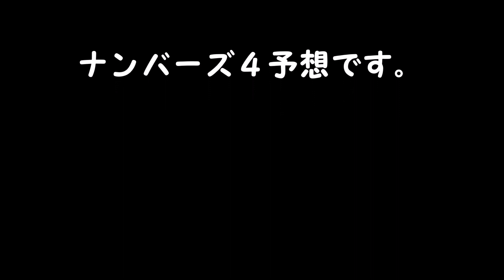ナンバーズ４予想 ストレート、ボックス当選を目指して第6270回～第6274回を予想！